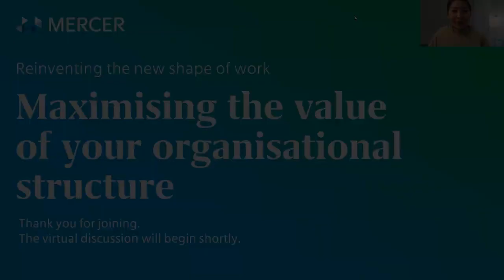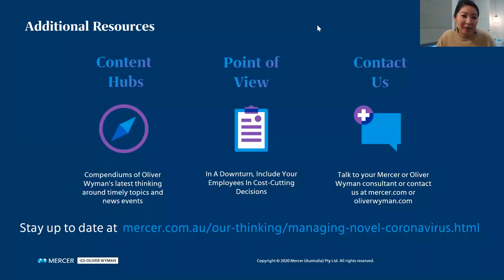Reinventing the New Shape of Work | Maximising the value of your organisational structure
Mercer Australia presents the Reinventing the New Shape of Work webinar series. In this discussion, we look into maximising the value of your organisational structure and dive into your questions on mergers & acquisitions.

Webinar hosted: July 2020